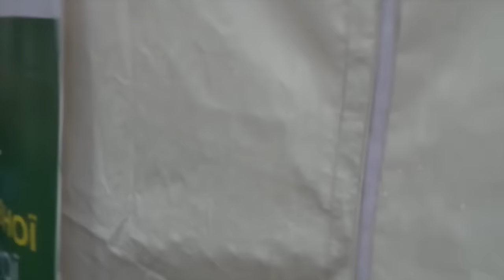Украинское достоинство Партия 'Укроп'